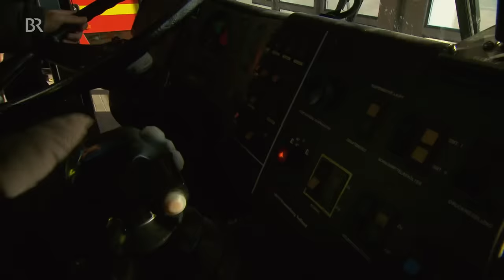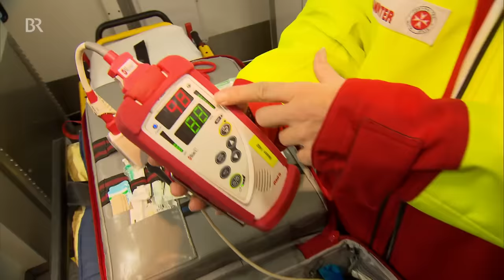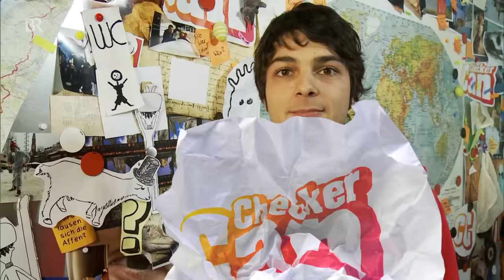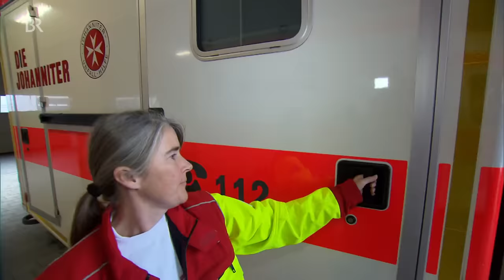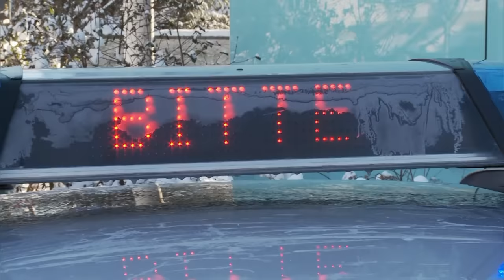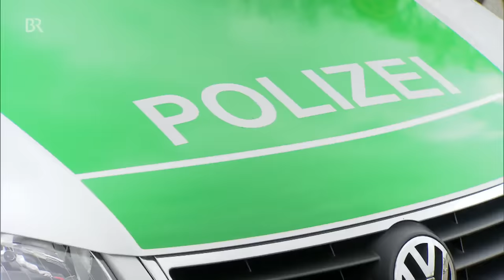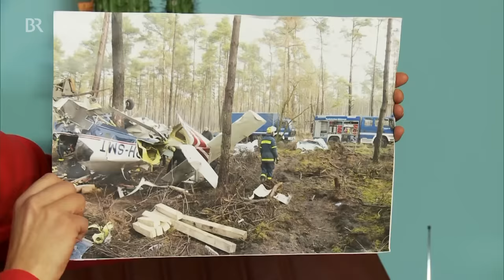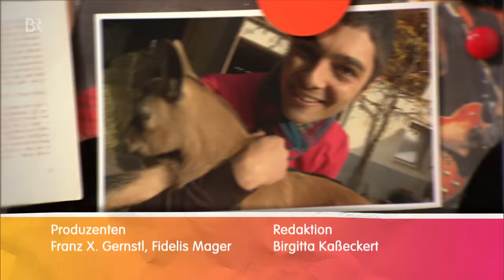Der Blaulicht-Check | Reportage für Kinder | Checker Can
👍  Kaum erkundet Can in der Rettungszentrale das Innere eines Rettungswagens, kommt auch schon ein Funkspruch rein: Notfall! Ein Junge ist von der Treppe gefallen. Auf der rasanten Fahrt zum Einsatzort erfährt Can, dass die Rettungskräfte Blaulicht und Sirene - genannt Martinhorn - wirklich nur im Notfall einschalten dürfen!

*Leider sind die Kommentare zum Schutz von Minderjährigen deaktiviert. Viel Freude mit dem Video! 😉